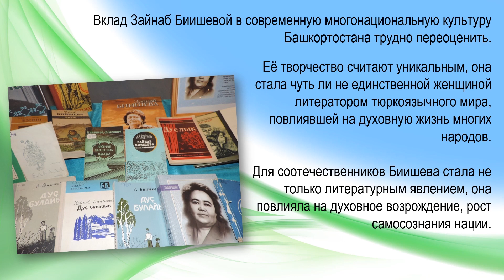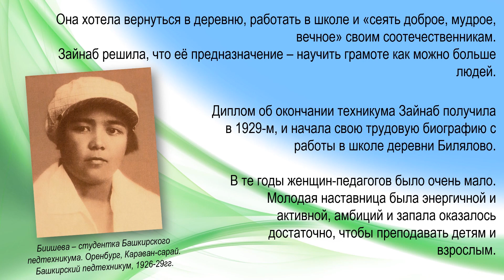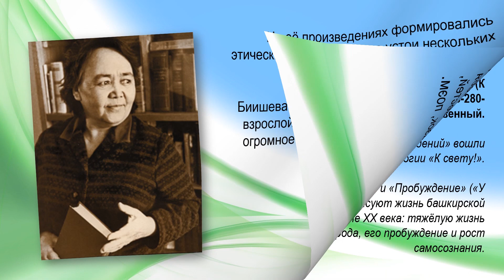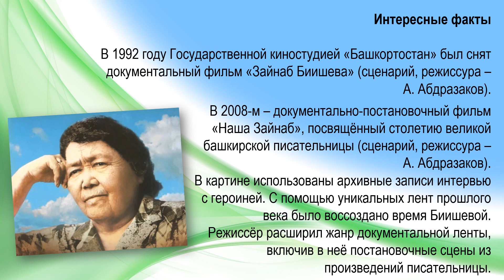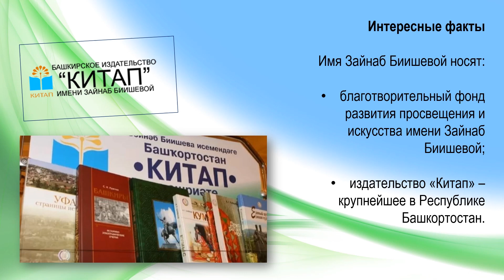Виртуальная выставка «Зайнаб Биишева – педагог и писатель»